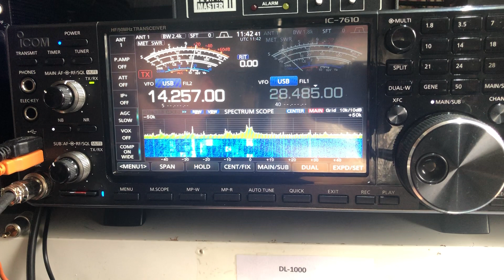II5WRTC ITALY 🇮🇹 INTO TENBY WALES 🏴󠁧󠁢󠁷󠁬󠁳󠁿 20 METRES